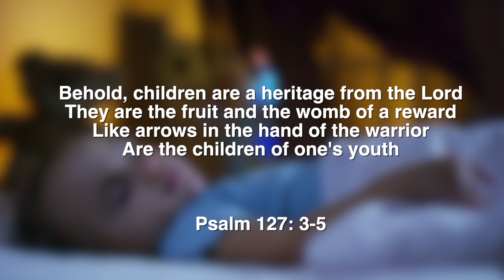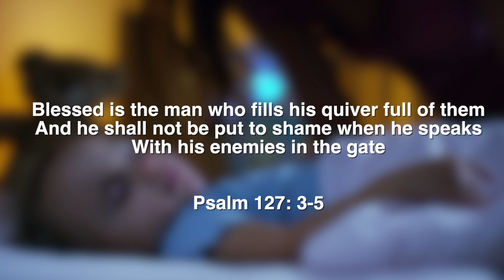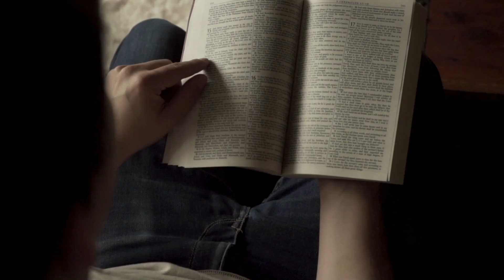Back to Basics - Children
It’s winter, this year turns out to be mud season. The swing set in the yard is covered in ice, there are endless mud puddles throughout snow covered yard.
And the Kids are anxiously awaiting the time of year to play outdoors.

If you have children like my wife and I do, specifically young energetic children - sleepless nights, milk flying everywhere, stepping on toys, changing diapers, potty training are common in the household.  These are just a few of the joys my wife and I are currently experiencing as we raise our three beautiful children.

We understand that our children are a blessing.

Psalms 127:3-5 says…
"Behold, children are a heritage from the Lord,
the fruit of the womb a reward.
Like arrows in the hand of a warrior
are the children of one's youth.
Blessed is the man
who fills his quiver with them!
He shall not be put to shame
when he speaks with his enemies in the gate."

As a building block to society, each family is meant to nurture and train the succeeding generation. The family is designed to shape our children’s character, psychological development, intellectual, emotional, and spiritual growth.  This important factor in the life of your child is not to be performed or conducted by outside institutions such as the church or school, it is to be done in the home.

Parents, I am speaking to you, what do you want for your children?  Safety, food in their bellies, clothes on their back, roof over their head?

But not specifically thinking of items or things. What kind of adult or human being do you want them to become?  What sort of goals, and objectives do you need to put in place for this to happen so it doesn’t become a hit or miss affair? What are you currently doing to accomplish these things in the life of your children?

As parents we should want to present our children to the Lord who is their Creator as people who will love and serve Him, and glorify Him with their lives. We don’t have all the answers and we aren’t perfect parents nor will we ever be, but we do have Biblical principles (found in the Bible) to raise them in the discipline and instruction of the Lord.

God has given these children as a gift or a blessing. They are placed under our care “on loan” to us for approximately 18 years while they are under our roof. We have been given the task to raise them from dependence on us (food, potty training, first steps) to a point of independence so they can be released in the God glorifying service to the Lord.

Parents, God knew that raising children would be a difficult task. He has given us His Word, the Bible, to read and instruct our children.

Through reading His Word, we know that God sent His Son into the world to save the world and whoever puts their hope and their faith in Him will have eternal life.

Parents your children are a blessing, a gift. Be intentional with them. Love them well. Point them to their Creator God.